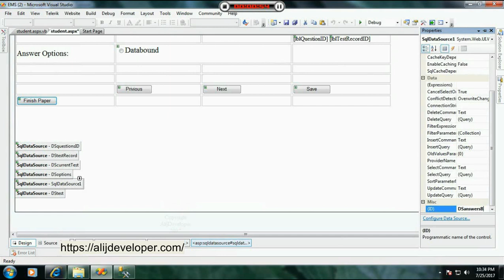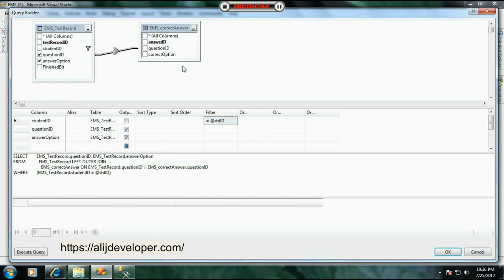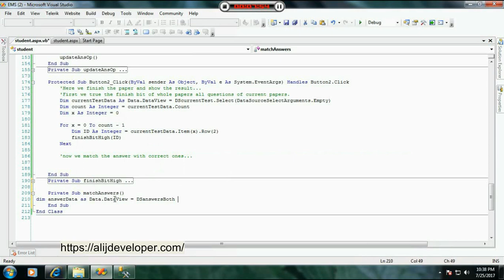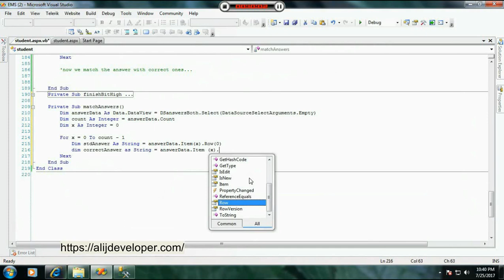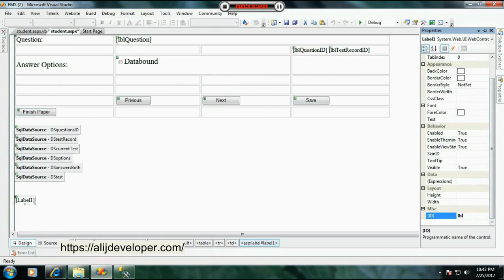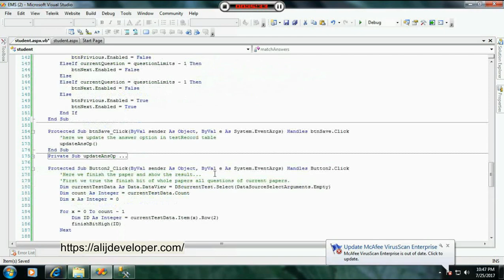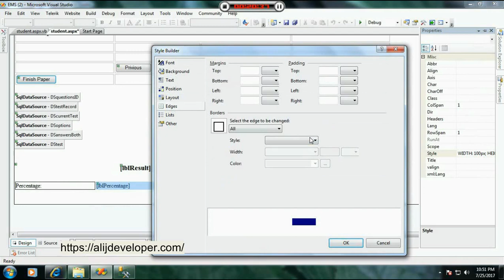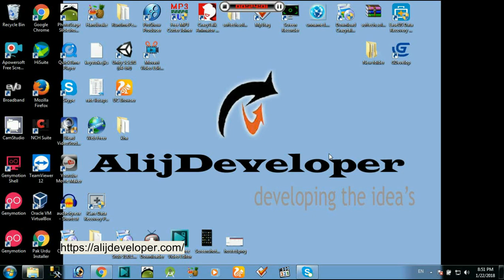lecture 20 Final EMS,Showing the result with percentage and Pass grade after clicking on finish btn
Course: Examination Management System (EMS) or Quiz Management System, Online Quiz.

This course is develop by AlijDeveloper.